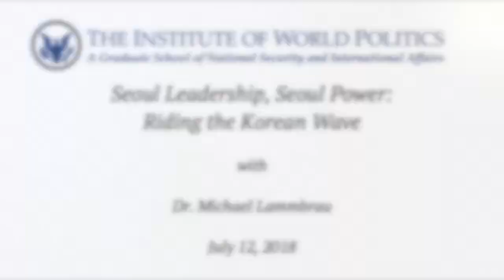Seoul Leadership, Seoul Power: Riding the Korean Wave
Dr. Michael Lammbrau gave a lecture called "Seoul Leadership, Seoul Power: Riding the Korean Wave" at The Institute of World Politics on July 12, 2018.

About the Lecture: Many around the world are likely to forget the impact of the Korean War and its aftermath, but the Korean people cannot forget. Rather, they continue forward, leading East Asia and the world toward a peaceful resolution to the Korean War and the division of the Korean peninsula. From the peaceful transformative power of the Candlelight Revolution, Korea has stepped forward to change the course of history and to emerge as a political, economic, and cultural leader of East Asia.

About the Speaker: Dr. Michael Lammbrau or (마이클 람브라우) in Korean, is an Assistant Professor for the Intelligence Studies Department at Mercyhurst University and the current U.S. Representative at Arirang Institute. Dr. Lammbrau currently works with the recently founded U.S. 501(c)3 non-profit organization, Arirang Institute, which focuses on strengthening ties in East Asia through “People to People” Diplomacy. His work in Korea, as the Seoul Bureau Chief of Arirang Institute, has resulted in grabbing the attention of the national Korean media, where they were the subject of two documentaries. He currently writes and appears for Korean news outlets as an expert on culture and Inter-Korean relations. His current academic work focuses on the application of machine learning methods in text analysis, both supervised and unsupervised, to analyze patterns in North Korean news outlets and provide predictive modeling of North Korean provocations. It was recently recognized in 2018 by local, national, and international media outlets.